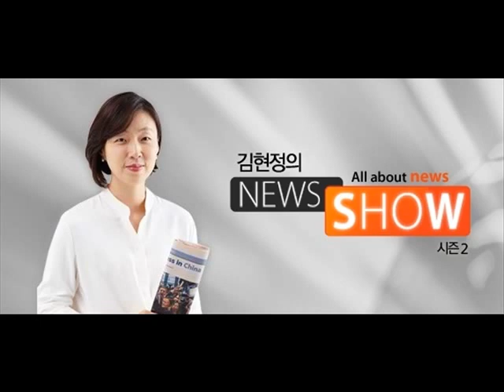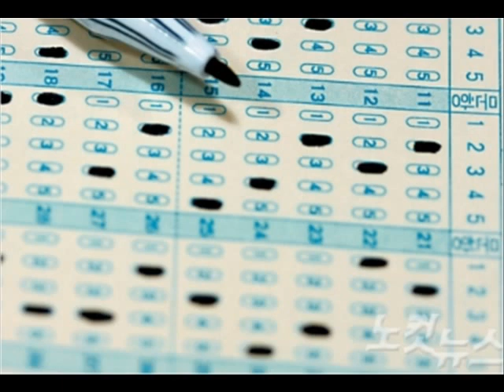CBS 김현정의 뉴스쇼 - "성적 조작 고교, 명문대 입시에 미쳐있었다"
"성적 조작 고교, 명문대 입시에 미쳐있었다"

■ 대담 : 장영인(전교조 광주지부 사립학교위원장, 사학비리척결을위한 광주시민대책위 집행위원장), 김형태(전 서울시의회 교육의원)